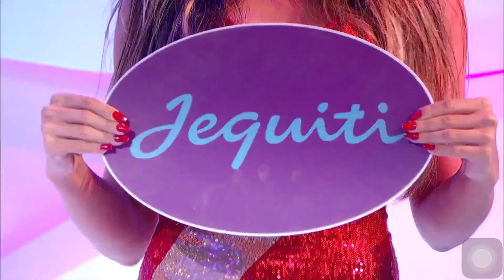MÚSICA EDITADA - Volta 1 do intervalo |Programa Silvio Santos (13/02/2022)